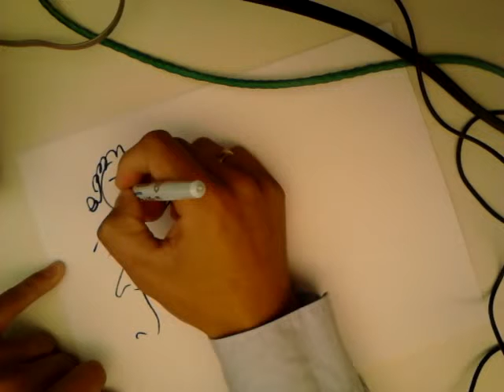carta a Yayi desde Mexico Agosto 15 2011 escrita